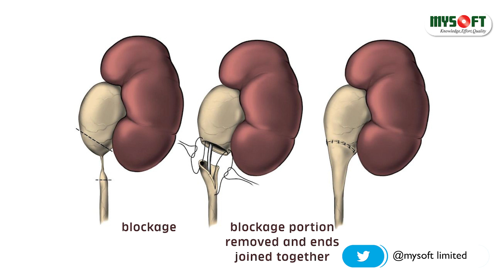বাচ্চার কিডনিতে পানি বা হাইড্রোনেফ্রোসিস | Hydronephrosis in babies | MySoft Limited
আলোচনা করেছেনঃ

অধ্যাপক ডাঃ আবিদ হোসেন
প্রফেসর অফ ইউরোলজি
এফ.সি.পি.এস.(সার্জারি)
এফ.আর.সি.এস.(আয়্যারল্যান্ড)
এফআরসিএস(গ্লাসগো,ইউকে)
এম.এস.(ইউরোলজি)
সাবেক সহযোগী অধ্যাপক (ইউরোলজি বিভাগ)
কুষ্টিয়া মেডিকেল কলেজ,কুষ্টিয়া।
বিভাগীয় প্রধান (ইউরোলজি বিভাগ)
রয়্যাল মাল্টিস্পেশালিটি হসপিটাল এন্ড ডায়াগনোস্টিক সেন্টার
সাবেক সহকারী অধ্যাপক (ইউরোলজি বিভাগ)
ন্যাশনাল ইনস্টিটিউট অফ কিডনি ডিজিজ অ্যান্ড ইউরোলজি
স্যারের সিরিয়াল ও অনলাইনে ভিডিওকলে দেখাতে যোগাযোগ করুনঃ
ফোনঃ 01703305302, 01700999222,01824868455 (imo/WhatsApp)